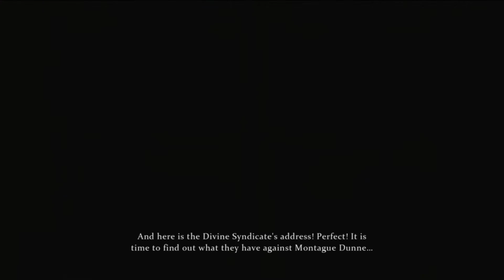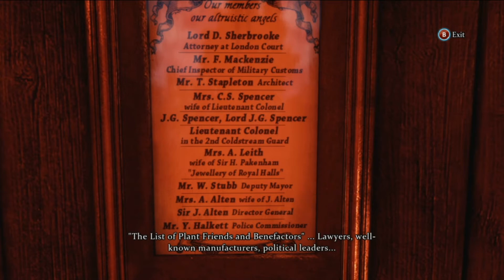Sherlock Holmes | Crimes & Punishments Part 19: Crazy Drug Cult